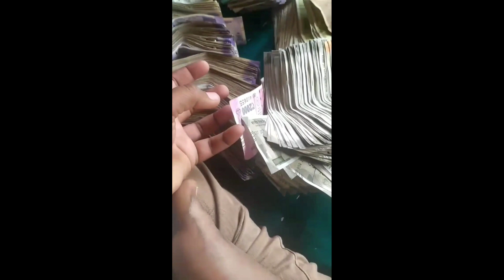Top 10 rich person of India#highlights#trending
Top 10 rich person of India#youtube